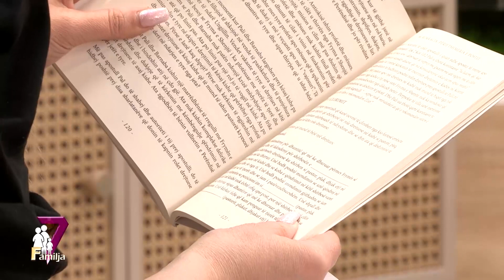Familja 7 - Libri “Thyej Fortesat e Komunizmit”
Kombi ynё ka pёrjetuar njё periudhё historike tё vёshtirё qё nё histori korrespondon me regjimin komunist. Janё shkruar dhe po shkruhen shumё shkrime apo libra nga pёrjetues tё regjimit apo thjeshtё intelektualё studiues. Prezantojmë librin mё tё fundit me titull “Thyej Fortesat e Komunizmit”. Një libër mjaft tёrheqёs, depёrtues dhe ҫlirues. Me Autorin, Pastor Arjan Larashi.